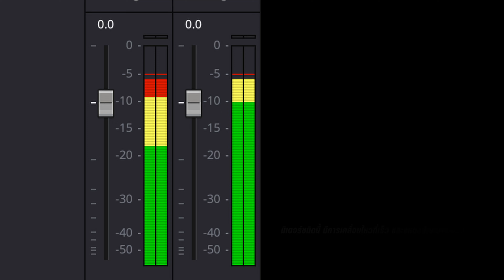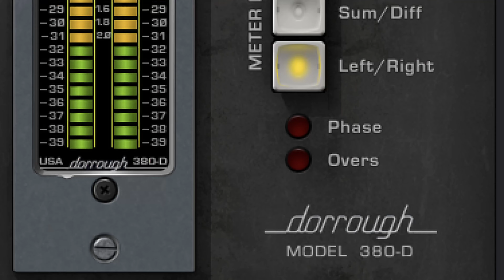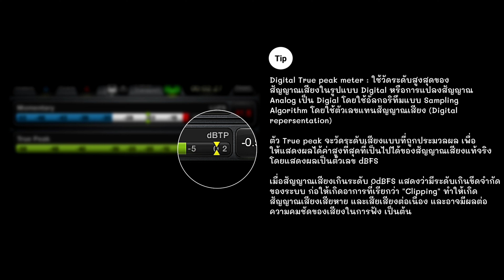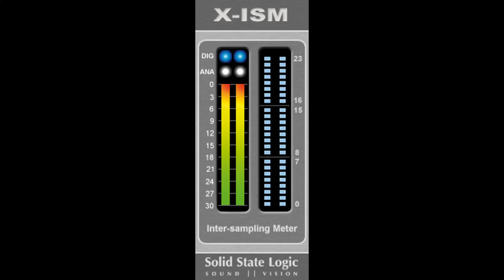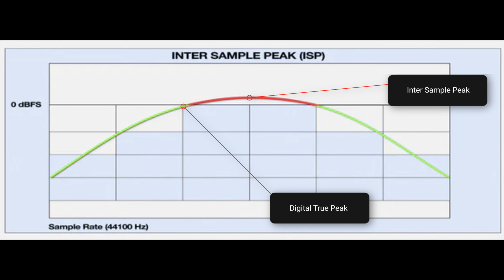Digital Meter ความไม่ลับในการใช้งาน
Digital Meter ผมว่าเราพบเห็นและใช้งานกันอยู่บ่อยๆ แต่ถ้าเราใช้ได้ถูกตัว ถูกสถานการณ์ ก็น่าจะเป็นการดี วันนี้เรามารู้จัก Meter ตัวที่เป็นพื้นฐานที่ต้องทำงานและเกี่ยวข้องกันครับ สำหรับใครก็ตามที่ทำงานเกี่ยวข้องกับเสียงในรูปแบบ digital

00:00 - เริ่มต้น
01:33 - Digital Peak meter
03:23 - Digital True Peak meter
05:30 - Digital Inter Sample Peak meter
07:43 - ท้ายบท

Play list :
: ผลงานบางส่วนของเจ้าของช่องที่รวบรวมไว้
: รวม Vlog ทั้งส่วนตัว งาน และการท่องเที่ยว
: รวม VDO สาระที่สร้างขึ้นมาเพื่อแบ่งปัน